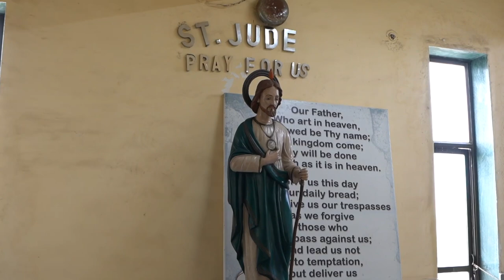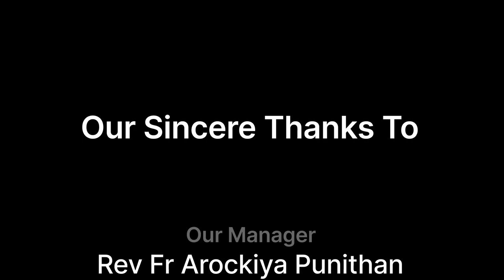St.Jude's High School Sports Inauguration day 26July 2023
Kalyan East, Mumbai, MH 421306